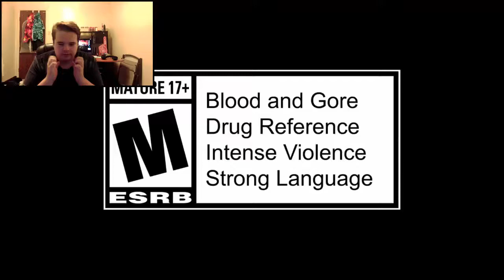BLOOD OF THE DEAD TRAILER REACTION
This is a little late for me putting this up, had technical issues, I hope you enjoy anyways!